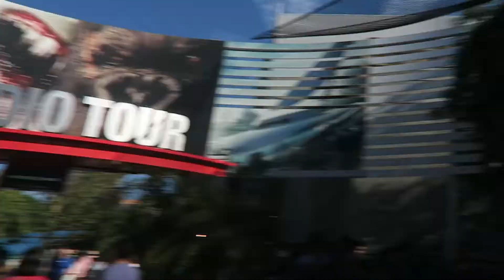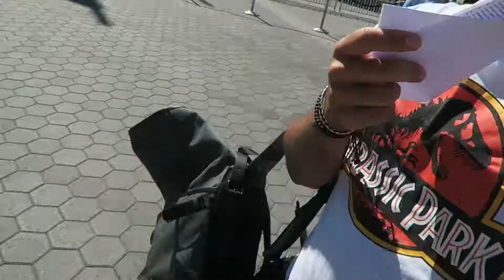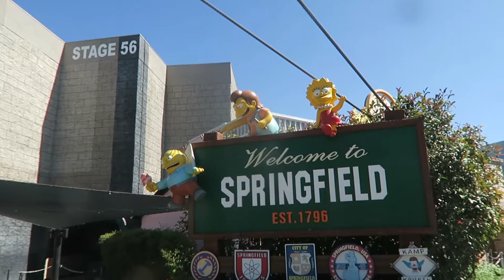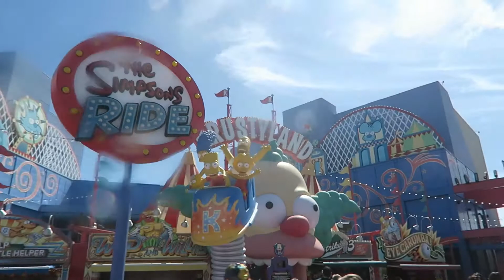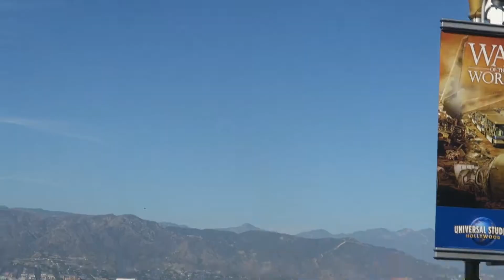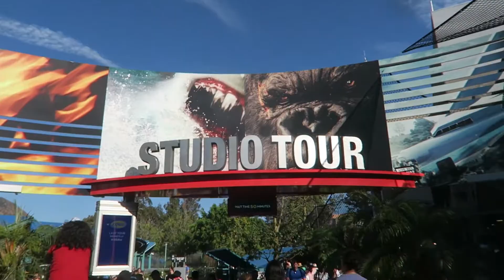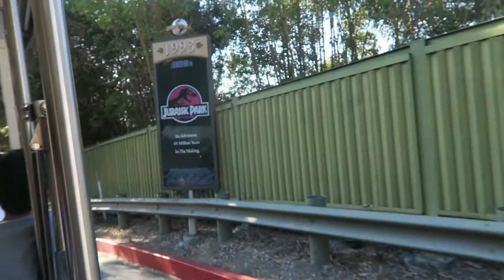HELLO SPRINGFIELD ! (UNIVERSAL STUDIO)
➩Moi c'est Pedro, passionné de voyage, de photo, des festivals et de musique... Tout simplement !

⚠︎ ATTENTION ! Pour ne louper aucune vidéo active les notifications en cliquant sur la petite cloche 🔔à coté du bouton "s'abonner" ou "abonnée" (si tu est déjà abonné haha sinon fait le illico hihi ! )

☞Suis Les dernières sortie en likant ma :
🏳️P a g e F a c e b o o k

☞Suis mes quelques tweet (je déteste ce réseau social mais j'y suis quand même) sur mon

☞Regarde mes voyages, coulisses des shooting, time laps et des vidéos en avant premières en me suivant sur mon :
Réseau social ou je suis le plus actif ! Je poste toute mes photos de voyages et je film tout sur ma story en avant première !

Suis mes photos prise au canon eos 800D, travaillé sur lightroom et mes shoot sur:
📸 I n s t a P h o t o P r o @pedro_maqs_pictures

☞Et je ne poste plus de story dessus mais mes DM sont ouvert tu peux aussi m'ajouter sur mon :

➪ Questions fréquentes et choses IMPORTANTES:
-Je travailles sur Première Pro pour les vidéos et
LIghtroom pour les photos de mon compte insta photopro
-Je film avec un Canon G7X et Canon eos800D
-J'ai 18ans
-J'Habite à Paris, je suis de nationalité Portugaise.
-Les voyages sont financé de ma poche. Toute commentaire malveillant sur l'argent ou autre sera supprimé.
-Sur les vidéo ou je traite des sujets sensible ou celle où je fait de l'humour caricaturale (comme la vidéo sur les bobos parisien), tout débats dégradants, inutile ou haineux seront supprimés.

A bientôt
Pedro ♡